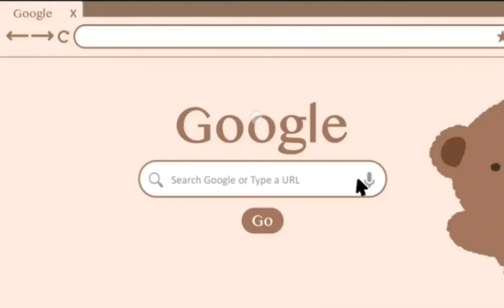We Play the Hive........But we lose Every round